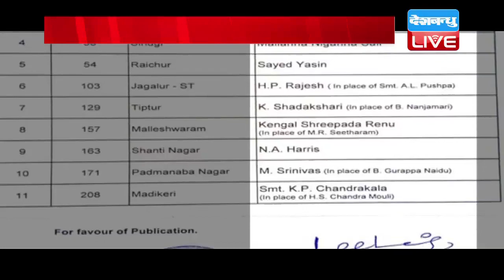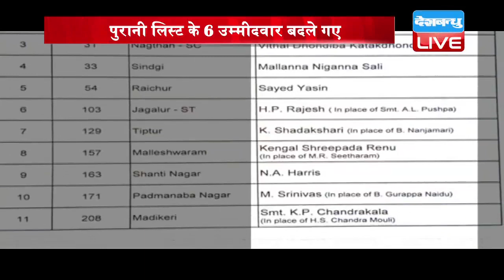कर्नाटक में कांग्रेस की आखिरी लिस्ट जारी , पुरानी लिस्ट के 6 उम्मीदवार बदले गए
कर्नाटक में 12 मई को होने जा रहे विधानसभा चुनाव के लिए कांग्रेस ने आज 11 प्रत्याशियों की दूसरी और आखिरी लिस्ट जारी की है...इस सूची में जहां सीएम सिद्धारमैया को बादामी सीट से प्रत्याशी बनाया गया है। वहीं पुरानी लिस्ट के 6 प्रत्याशियों को बदलकर उनके स्थान पर नए नामों की घोषणा की गई है। कांग्रेस ने इससे पहले 218 उम्मीदवारों की पहली सूची जारी की थी।